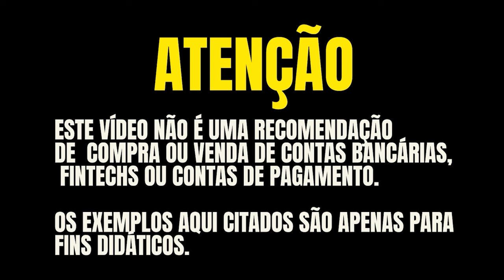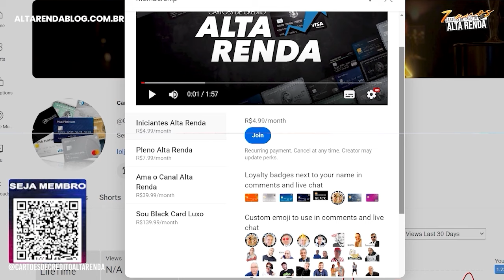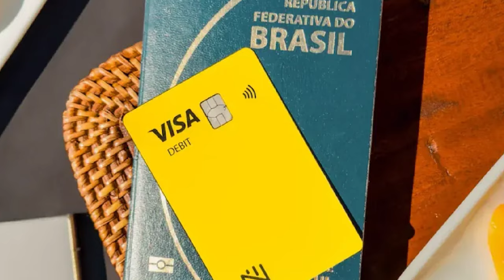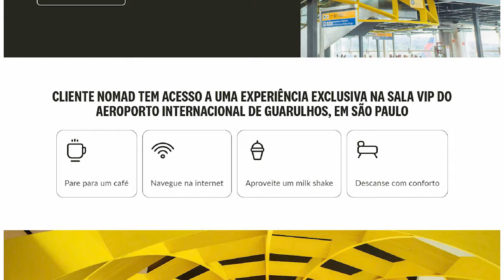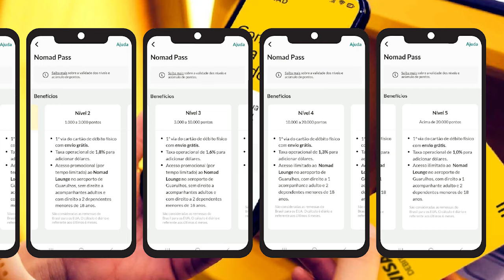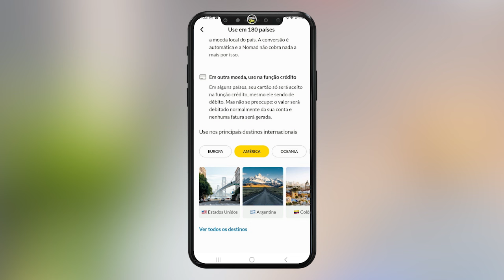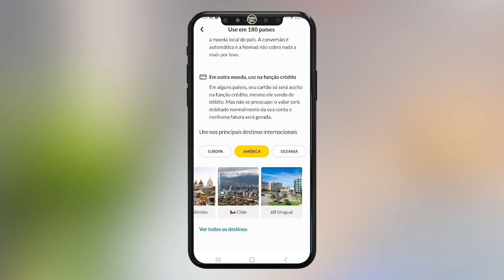💳CONTA GLOBAL NOMAD PRORROGADO! ATÉ 10/08 VOCÊ GANHA ATÉ 5,000 MILHAS SMILES E SALA VIP GRÁTIS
🚀 TicTok  @AltaRendaCartoes